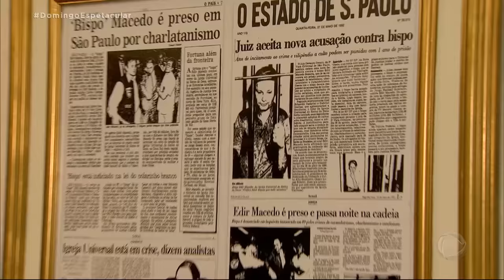Jair Bolsonaro visita Templo de Salomão e é recebido por Edir Macedo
O presidente Jair Bolsonaro esteve em São Paulo neste domingo (01) para conhecer o Templo de Salomão. Recebido pelo bispo Edir Macedo, fundador e líder da Igreja Universal, o presidente assistiu ao culto de oração e recebeu a benção do bispo. Para assistir ao conteúdo na íntegra, acesse PlayPlus.com